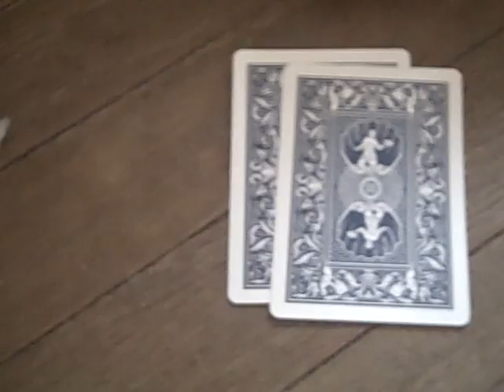plain texas holdem part one